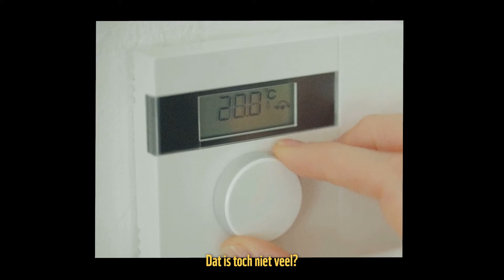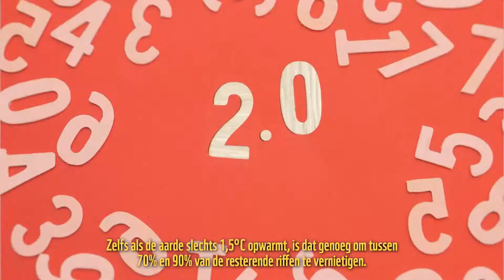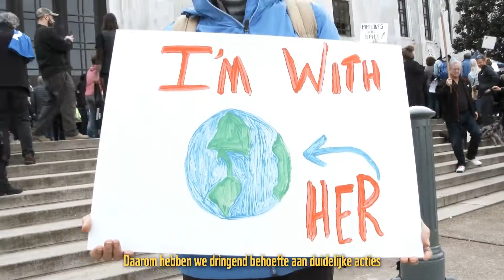Het verschil tussen 1,5 graad en 2 graden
Een halve graad opwarming, dat is toch niet veel? Maar voor onze planeet is een halve graad een enorm verschil. Weten waarom? Kijk dan de video.